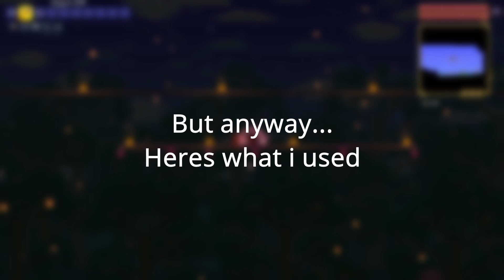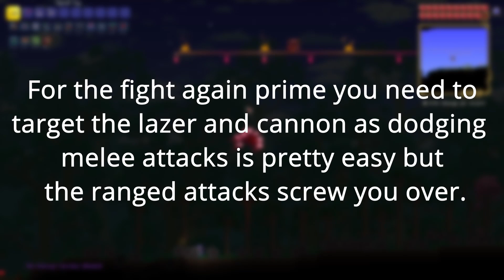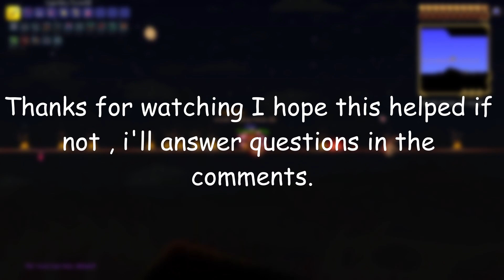Terraria Master Mode Summoner Mech Boss Guide